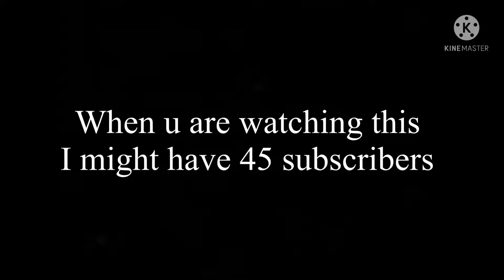Can I get to 45 subs before the premiere starts?